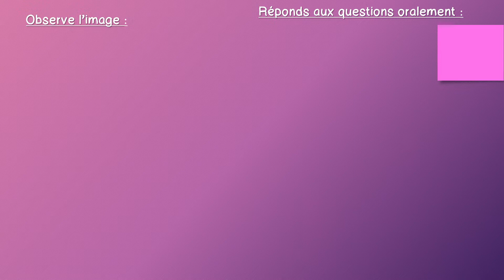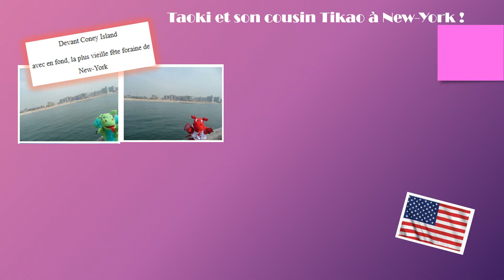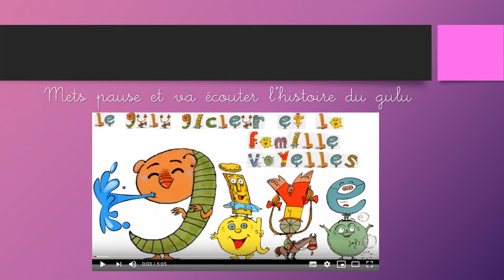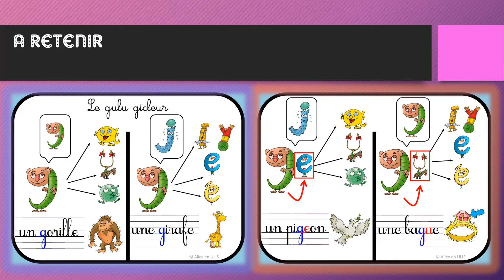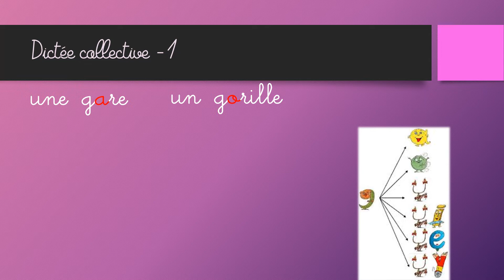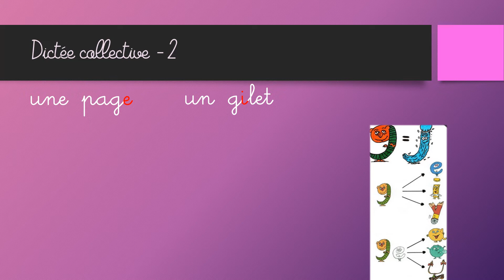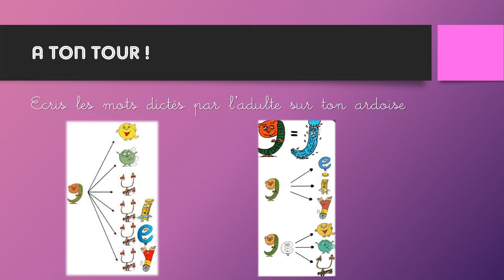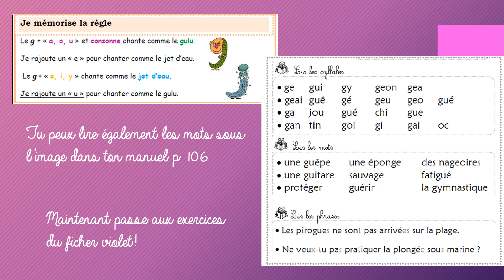la lettre G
Classe de Cp Mme Rodrigues